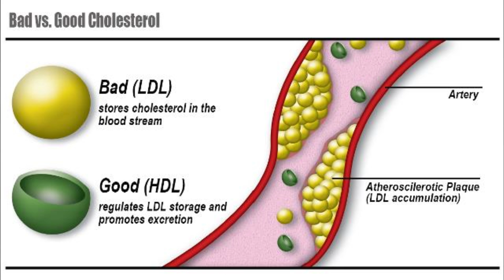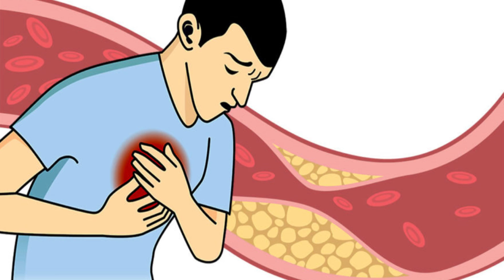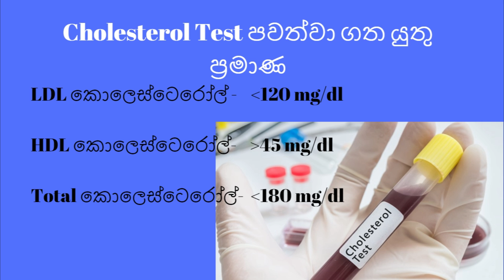Blood Cholesterol Levels - Health Tips - Sl Notes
This video is about Blood Cholesterol levels and there effects on human body.

Cholesterol levels
Cholesterol lowering
cholesterol medications